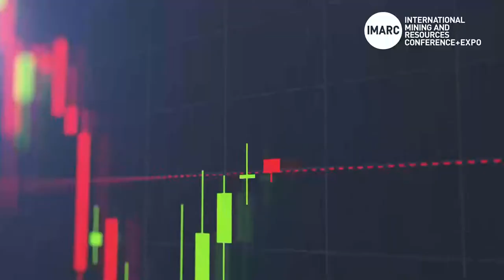Adapting to a More Digital and Connected Mine: What Capabilities are Required to Transform?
Facilitator: Michelle Ash FAusIMM, Technology Executive, OZ Minerals, Emilie Ditton, Senior Director, Intelligent Industry, Capgemini, Joachim Braun, Division President Process Industries, ABB, Jerome Wahl, Director, ANZ & New Caledonia, 3DS Dassault Systemes, Simon Waghorn, Regional Vice President - Asia Pacific, Newtrax, Bas Mutsaers, Global Strategy, Technology and Marketing Lead, Schneider Electric, George Spink, Executive General Manager, Decoda presented Adapting to a More Digital and Connected Mine: What Capabilities are Required to Transform? at the 2022 International Mining and Resources Conference (IMARC).

IMARC returns to Sydney from 31 October – 2 November 2023.

About IMARC
The International Mining and Resources Conference (IMARC) is where global mining leaders connect with technology, finance and the future. As Australia’s largest mining event, it brings together more than 8000 decision makers, mining leaders, policy makers, investors, innovators and educators from over 110 countries for three days of learning, deal-making and unparalleled networking.